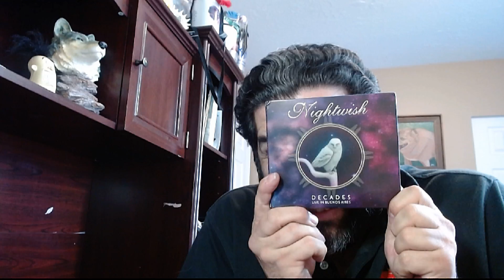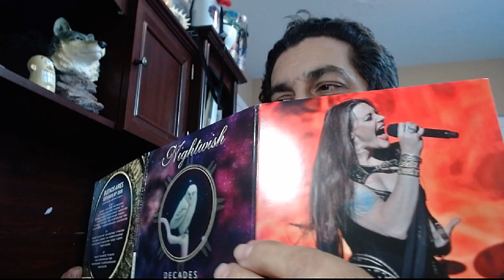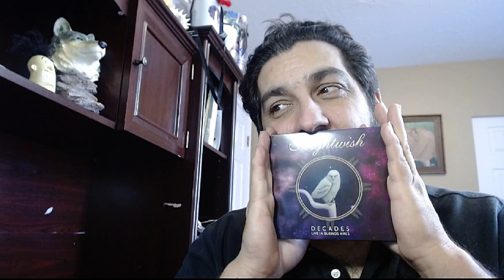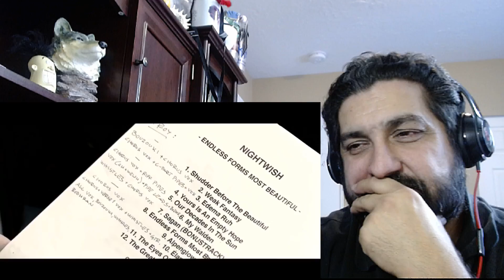NIGHTWISH - Making of new album 2015; Episode 11 - 13 reaction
I love the process.